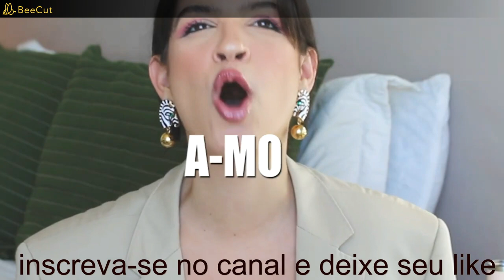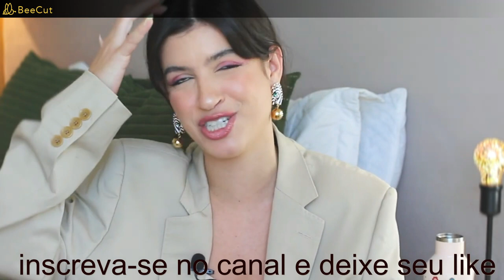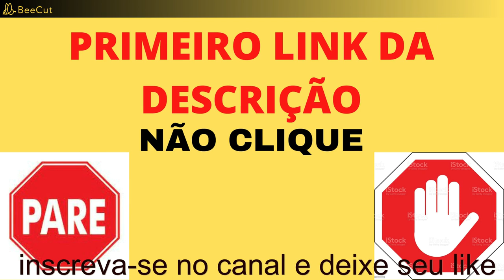Descubra as TENDÊNCIAS de BELEZA que vão dominar o verão 2023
Se você está ansiosa para saber quais serão as tendências de beleza que vão arrasar no verão 2023, este é o vídeo que você estava esperando! Neste conteúdo, vamos mostrar as novidades em maquiagem, cabelo e cuidados com a pele que vão estar em alta na estação mais quente do ano.

Você vai descobrir quais cores de sombra e batom serão os mais usados, como cuidar do cabelo para mantê-lo saudável e hidratado durante o verão e quais produtos são essenciais para proteger a pele dos efeitos do sol.

Além disso, vamos compartilhar dicas e truques de especialistas em beleza para que você possa tocar as tendências em casa e arrasar no visual. Então, se prepare para por dentro das tendências que vão ficar dominando o verão 2023 e se inspire para criar looks incríveis e fresquinhos para a estação!

pesquisas relacionadas :
-tendenciasdebeleza,
-verao2023,
-maquiagemverao,
-cuidadoscomapele,
-cabelosdeverao,
-lookdeverao,
-belezadeverao,
-beleza2023,
-verao,
-makeverao,
-beleza,
-cuidadoscomcabelos,
-tendências2023,
-inventar,
-dicasdebeleza,
-cuidadoscomapeledeverao,
-penteados,
-cuidados com a pele,
-belezanoverao,
-tendenciasdomomento,
-modadeverao,
-beautyvlogger,
-vlogdebeleza,
-unhasdeverao,
-estilodeverao,
-belezafeminina,
-estilo de vida,
-makeupartist,
-veraochegando,
-novidadesdebeleza,